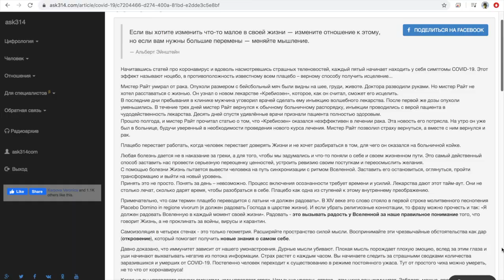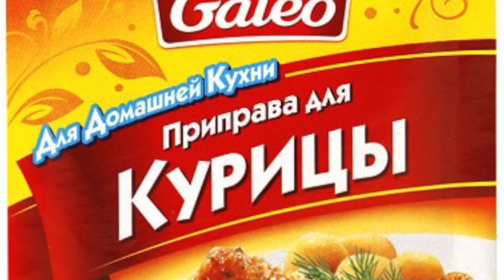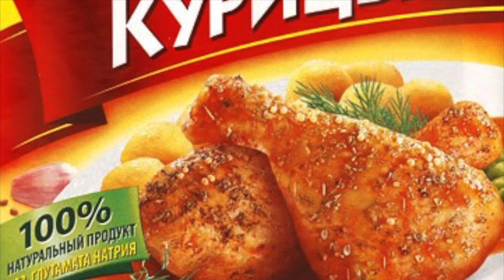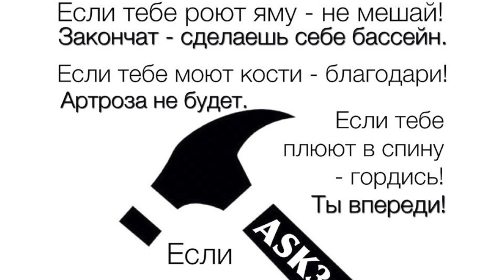Диалог на карантине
Это просто моя история